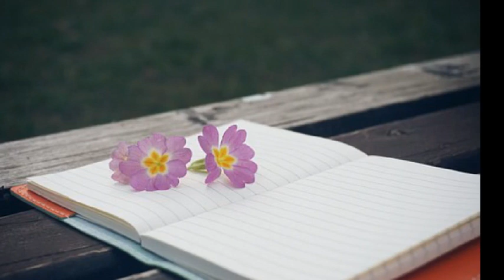지평권 눈물 (2005)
너를 잡아 주고 싶었지만 상처만 남아
나를떠나야 만 행복할 것 같아
이제야 보낼 수 밖에 없었던 날 미련없이 돌아보지마
그래 상처뿐인 사랑앞에 눈물 흘리면
너의 아픔까지도 내 것 처럼
눈시울 날 만큼 가슴아파 이제야 너를 보내

다시 우연처럼 만나도 나를 기억조차 생각하지마
뒤돌아 뛰어 올 수 없이 가버려
차마 보고싶어서 눈물이 흘러도 이게 운명야 워--
너를 떠나야 할 나만이 널 위해 남을 길

나를 떠나야만 행복할 것 같아
눈시울 날 만큼 가슴 아파 이제야 너를 보내

널 사랑한 추억들을 내 마음속에 묻어야만 해
내 상처를 뒤로 남겨둔채 떠날 길
너를 잡아주고 싶었지만 상처만 남아
그래 상처뿐인 사랑앞에 눈물흘리면
너의 아픔까지도 내 것처럼